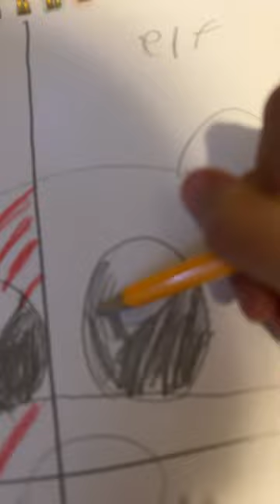December 31, 2023